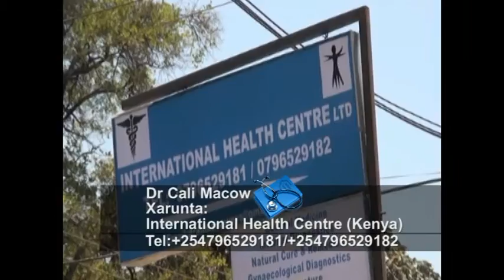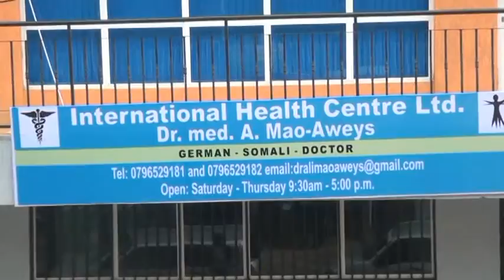XAYAYSIIS DR MOCOW SAX